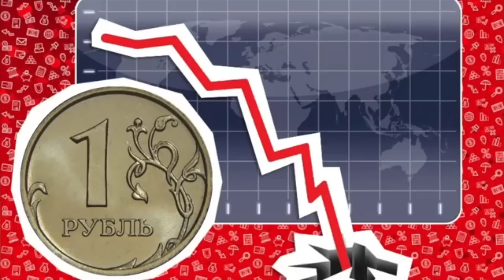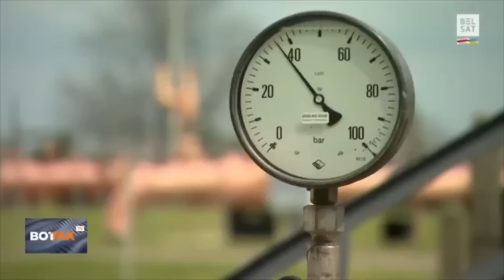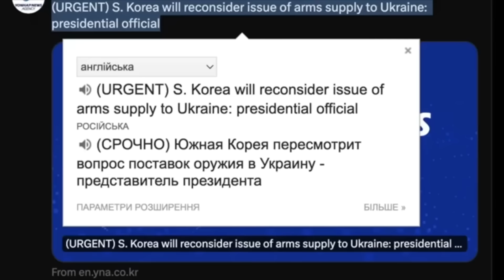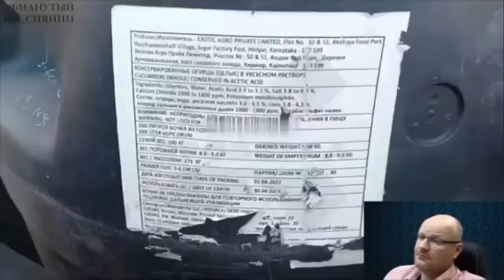ОБРАТНЫЙ ОТСЧЁТ ДО РАСПАДА РОССИИ ЗАПУЩЕН!